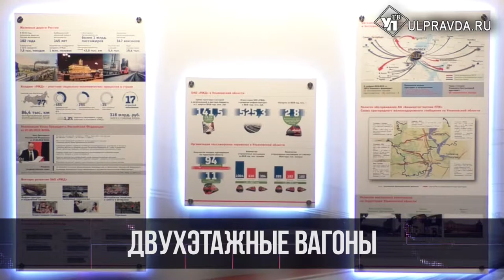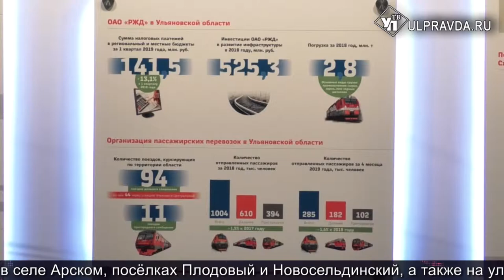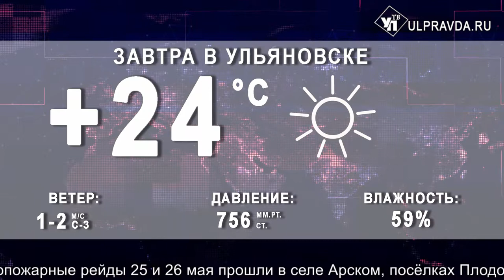Итоги дня от Ulpravda.ru. Вьетнам и Ульяновск, полумарафон, маршрутки и новая транспортная модель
Что произошло в Ульяновске 27 мая. Смотрите сегодня в выпуске:

Вьетнам и Ульяновская область планируют долгосрочное сотрудничество;

Двухэтажные вагоны скоро появятся в Ульяновске. Губернатор обсудил планы развития с начальником «РЖД»;

Ульяновцы пробежали полумарафон и открыли конно-спортивный сезон;

Новая транспортная модель или что будет с ульяновскими маршрутками.